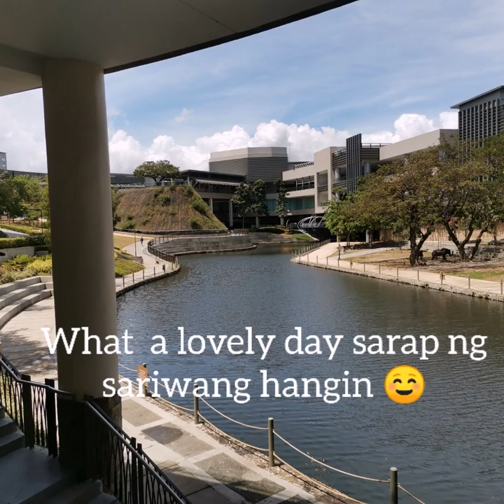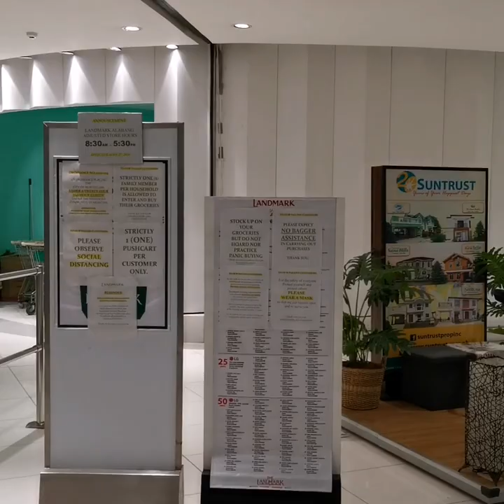General community quarantined pasyal muna mall tour grabe haba ng pila